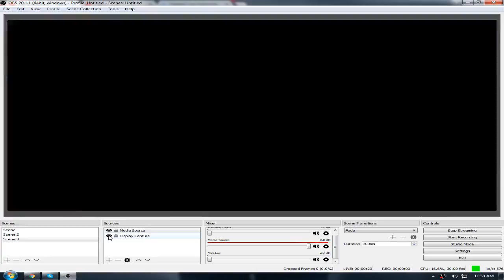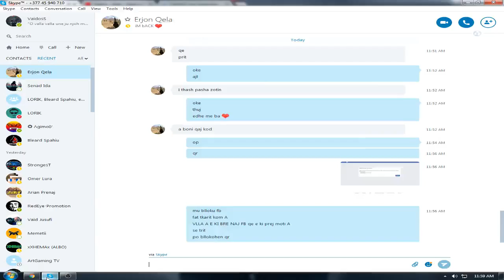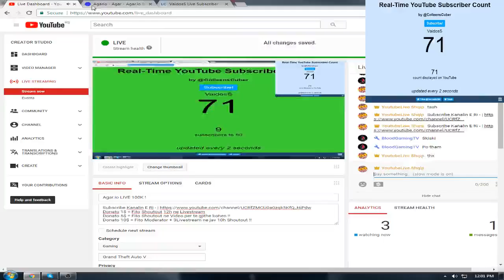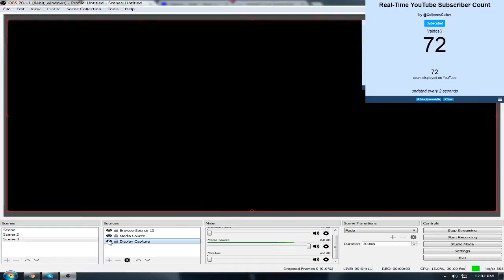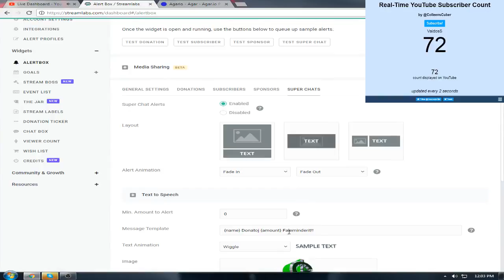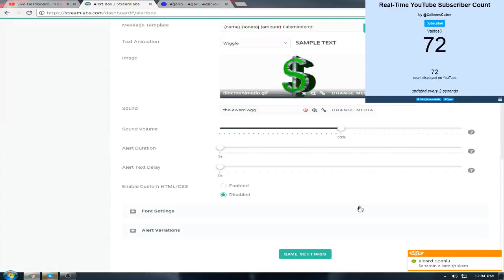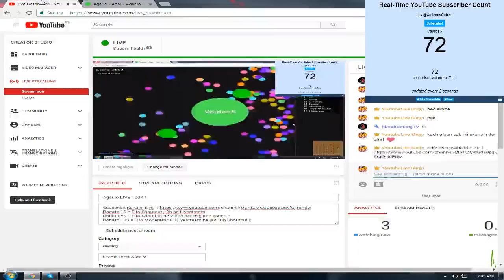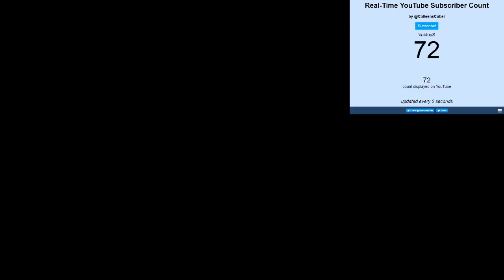Agar.io LIVE 100K !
Donato 1$ = Fito Shoutout 12h ne Livestream
Donato 5$ = Fito Shoutout ne Video per te gjithe kohen !!
Donato 10$ = Fito Moderator + 3Livestream ne jav 10h Shoutout !!